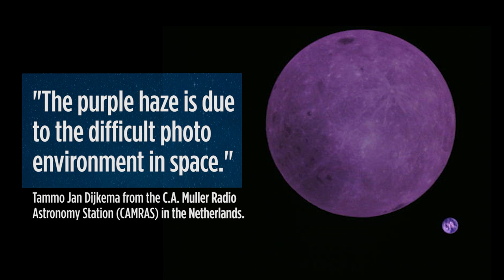Moon’s Farside and Earth Together in Amazing Satellite Pics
In Feb. 2019 and Oct. 2018, the Chinese lunar satellite DSLWP-B captured amazing imagery of the farside of the moon and Earth together.

Credit: Space.com / imagery courtesy: MingChuan Wei, Harbin Institute of Technology, CAMRAS and DK5LA / produced & edited by Steve Spaleta